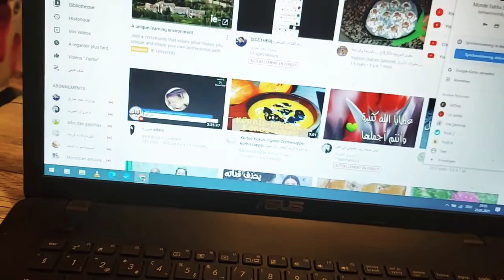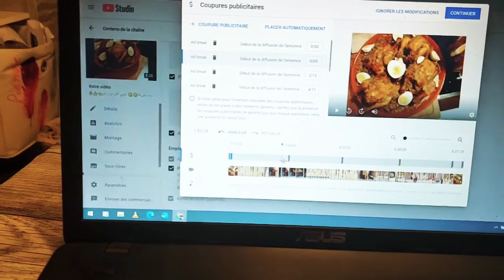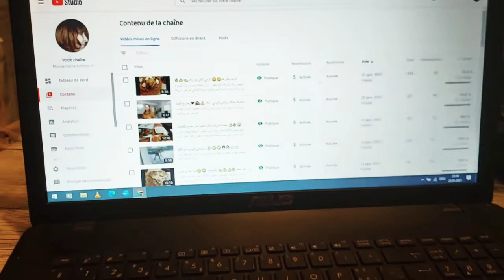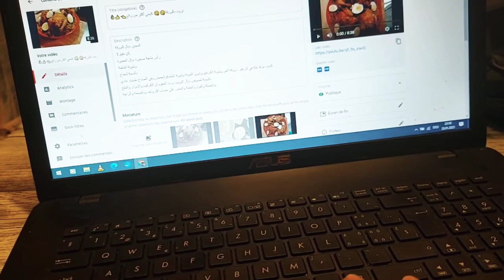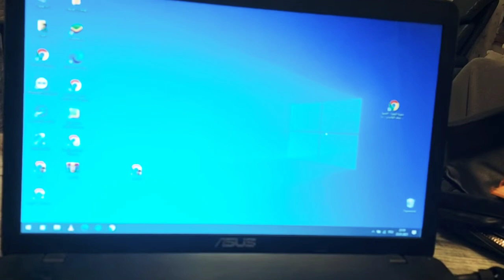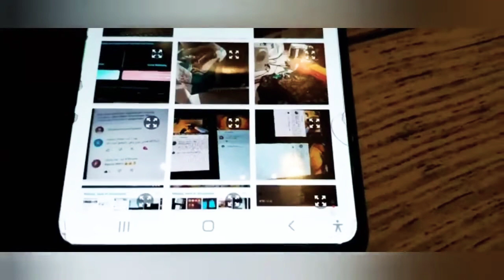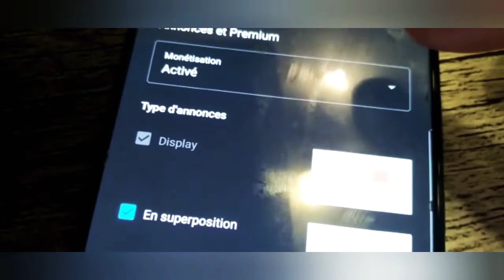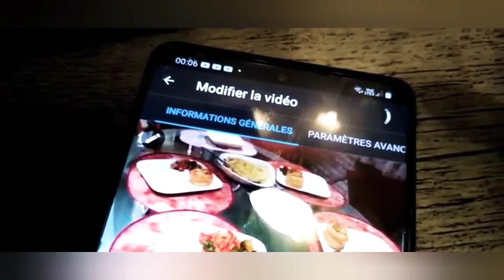طريقة سهلة لتفعيل لإشهار في قناتك 🤞🤭من هاتف ولحاسوب👌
تعليم  و تفعيل لإشهارات من الهاتف أو الحاسوب  وتعديل بعض لأشياء في قناتك   صور صندوق الوصف الى كنت نسياه   وتغير ترتيب الفديوات